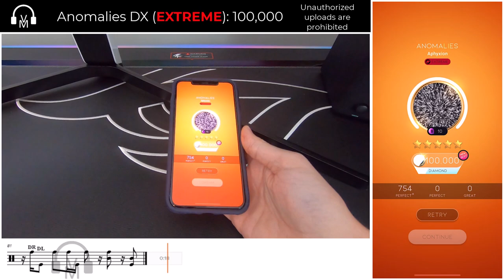EXTREME-Ly Anomalous DELUXE Run! // Anomalies by Aphyxion // [Beatstar] Diamond Perfect +100,000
I'm back with Part 2 of this extreme EPIC track from Aphyxion and my Deluxe Diamond perfect run from beatstar season 17 - Amped Up! Don't miss my run of the Standard chart with tricks!